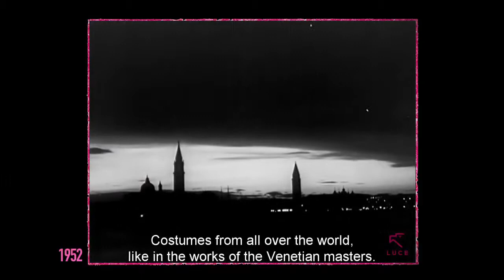1952 - XIII Mostra internazionale d'arte cinematografica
Il filmato Luce mostra sprazzi del lavoro della giuria, composta nel 1952 anche da Filippo Sacchi, Giuseppe Ungaretti, Sandro De Feo, Enrico Falqui e Pericle Fazzini. E l'operatore lascia per un secondo il trasfocatore, «l'obiettivo che ravvicina», al grande Renoir...

The Luce clip shows moments of the meetings of the jury, which in 1952 included jury members Filippo Sacchi, Giuseppe Ungaretti, Sandro De Feo, Enrico Falqui and Pericle Fazzini, among others. And for just a second the cameraman leaves the zoom, «the lens that brings things closer» to the great Renoir...